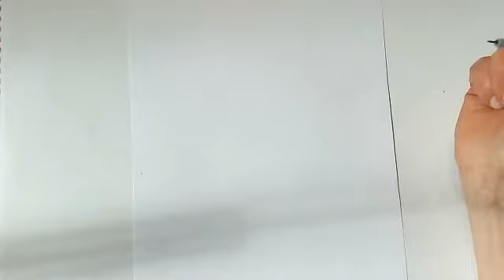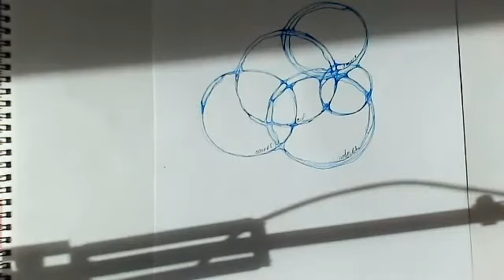Aller plus haut!!!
Comment nous atteignons nos rêve.
Et je vous invite pour une Formation "Les Neurocommunications. L'harmonisations de relations" . On commence le 5 avril.